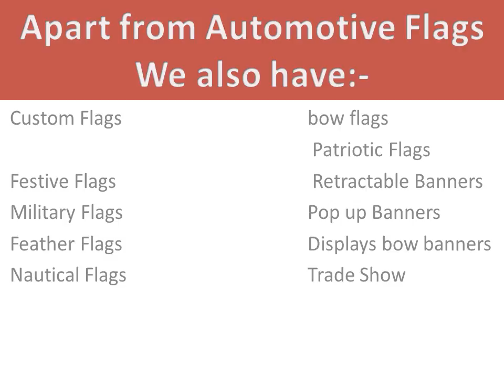Automotive Flags, Car Advertising & Dealership Flags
With years of experience, Street flag manufacturing and supplying the highest quality USA Automotive Flags. Automotive flags are one of the most efficient methods to advertise or promote a business, product or event. Whether it’s a sports tournament or business event; automotive flag is one of the most efficient ways of promotion.  All our automotive flags are made with high quality UV resistant ink and polyester. We always try to deliver best possible quality service to our customer with affordable cost. Whether it is a corporate automotive seminar for advertising or any car launch event, our flags are suitable for every auto promotion need. Apart from Automotive Flags we also deal in Custom Flags, Trade Show Displays, Nautical Flags, Extra Large Flags, Automotive Flags, Banner Flags, Feather Flags, Nautical Flags, Table Covers, Table Drapes, Bow Flags, Popup Displays and Pennant Strings. Browse our online flag store to find the best suitable design for your requirement. We offer free USA ground shipping on products above $50 .